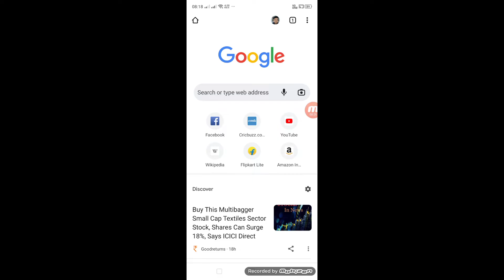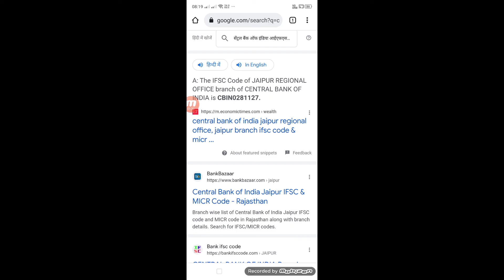Central Bank Of India Ifsc Code Bihar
Central Bank Of India Ifsc Code Kya Hai
Ifsc Code Of Central Bank Of India
Central Bank Of India Ifsc Code Number
Central Bank Of India Ka Ifsc Code Kaise Pata Karen
Ifsc Code Central Bank
Ifsc Code Central Bank Ka
Central Bank Ifsc Code Bihar